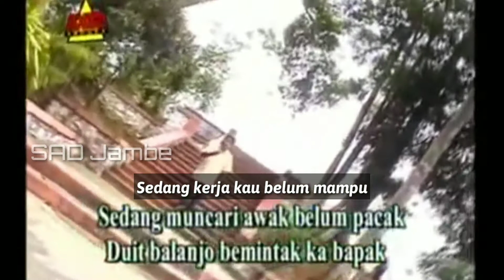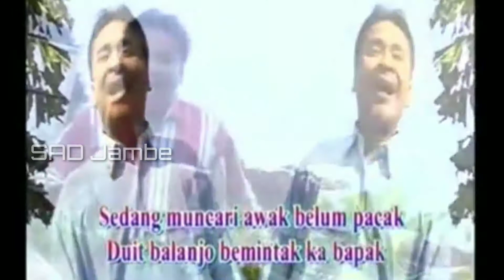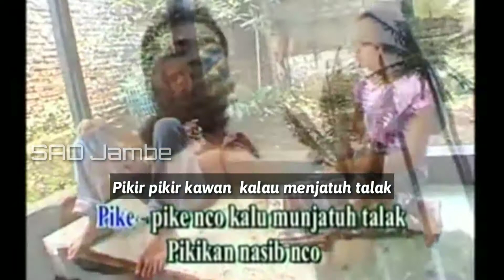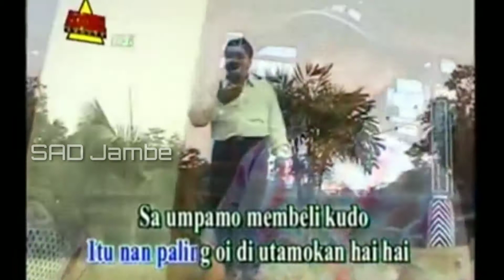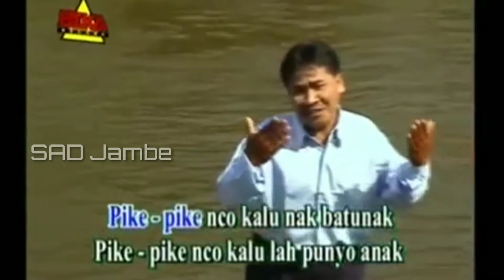NIKAH MUDA - (TAGESAK BATUNAK)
JUDUL : TAGESAK BATUNAK

VOCAL : RIDWAN SN

CIPTAAN : RIDWAN SN